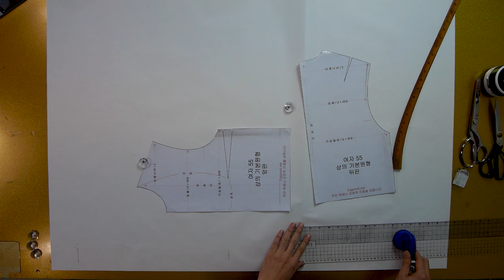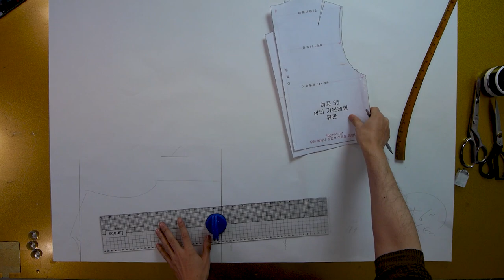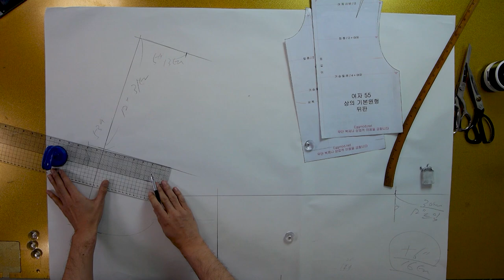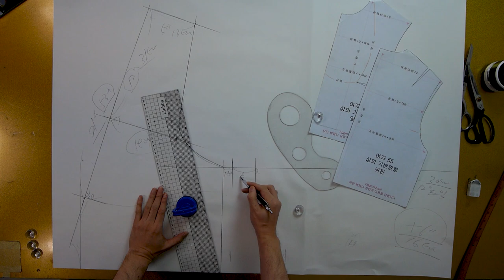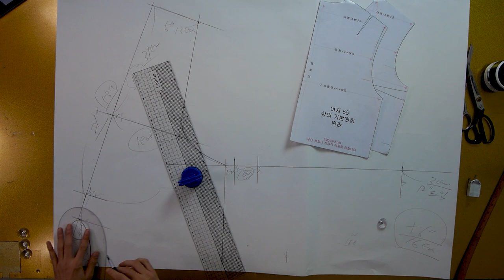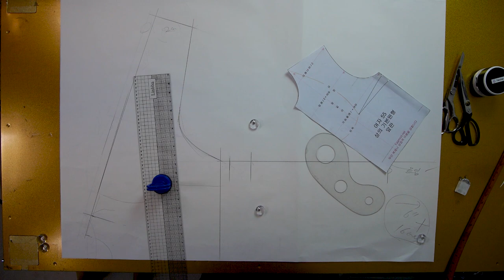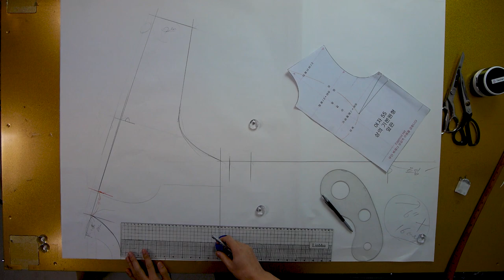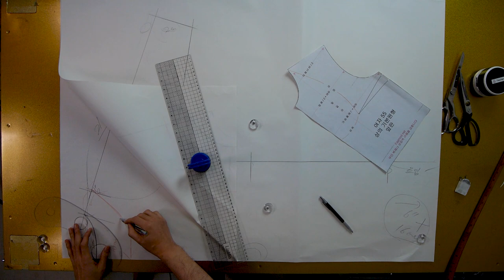[옷만들기의정석 83화 _ ★★이번주 무료패턴 ★★ / 직선 4번만으로도 만들수있는 고급스러운 원피스 만들기.]